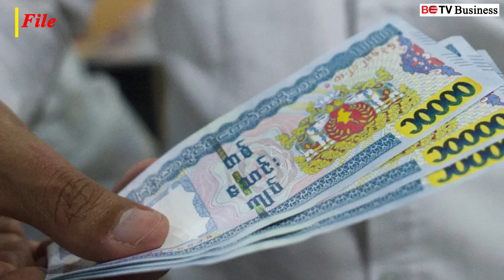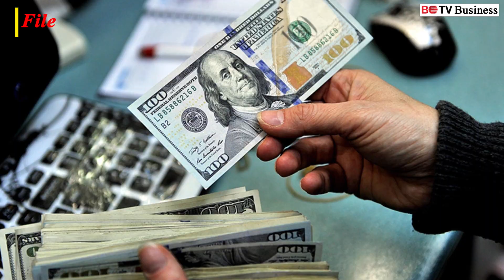အကြီးဆုံးအဂတိလိုက်စားမှုက နိုင်ငံရေးသြဇာရှိသူများတွင် ဖြစ်လေ့ရှိ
(သတင်းအပြည့်အစုံကို ရုပ်သံတွင် ကြည့်ရှုနိုင်ပါသည်)